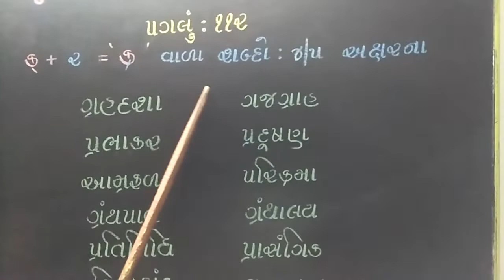ક્ + ર = ' ક્ર ' વાળા શબ્દો : 4/5 અક્ષરના Part : 112